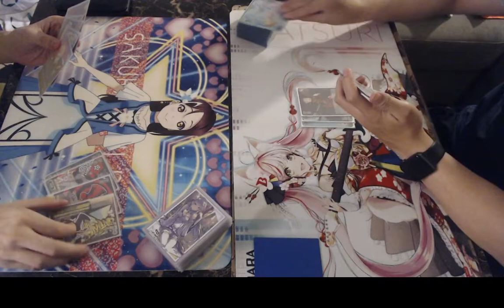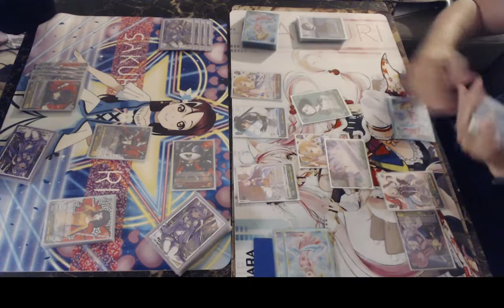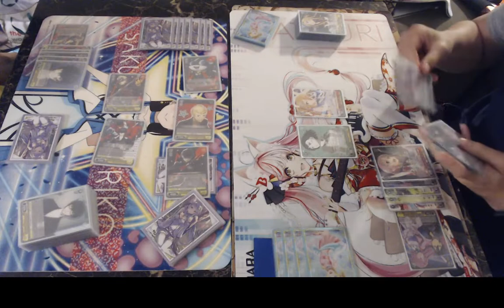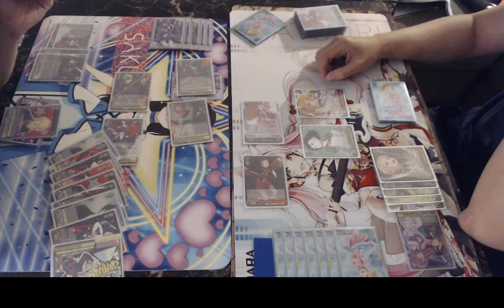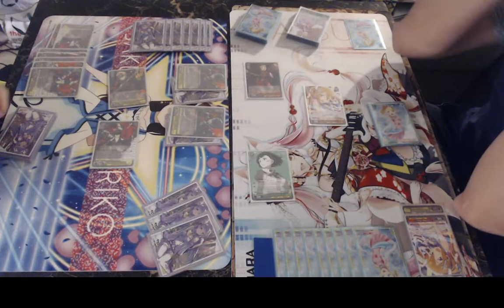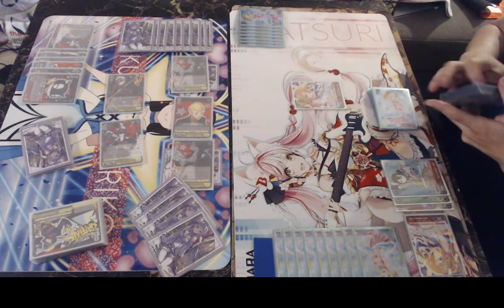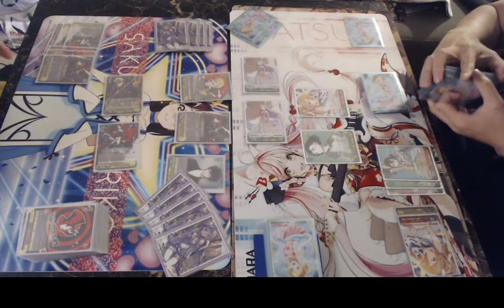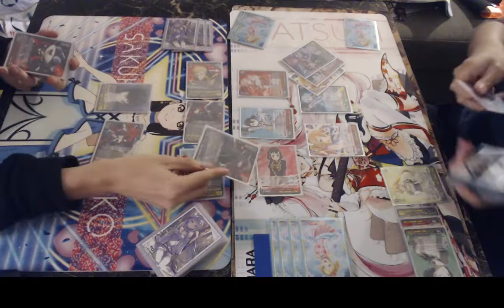Weiss Schwarz Casuals - Persona 5 vs Sword Art Online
Game 38

P5 (Y)

SAO (G/R/Y)